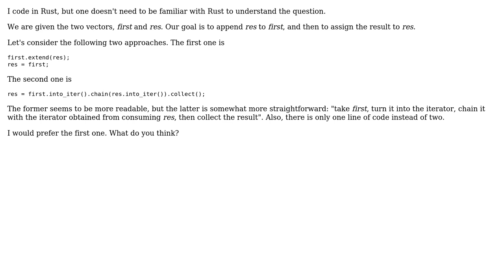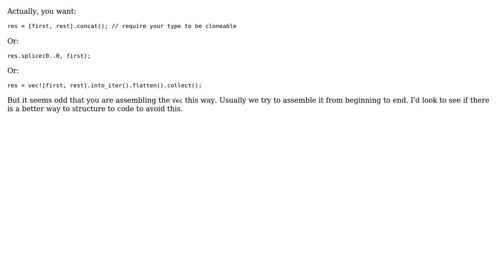Code Review: Concatenate two vectors and store the result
With thanks & praise to God, and with thanks to the many people who have made this project possible! | Content (except music & images) licensed under CC BY-SA | Music | Images & others | With thanks to user Winston Ewert user memoryallocator and the Stack Exchange Network Trademarks are property of their respective owners. You are responsible for your own actions.